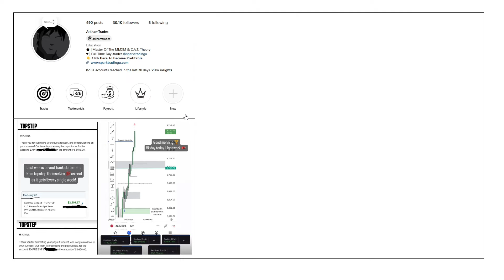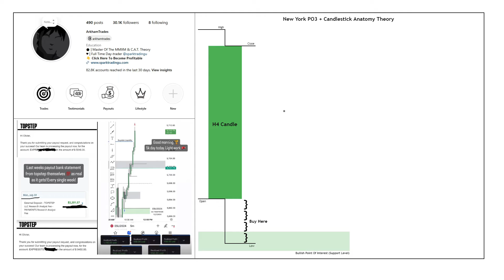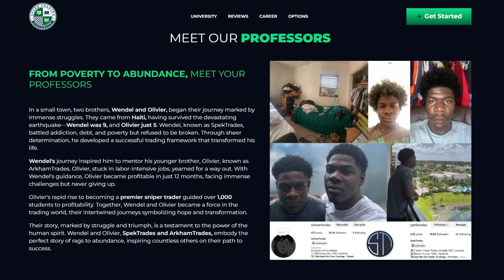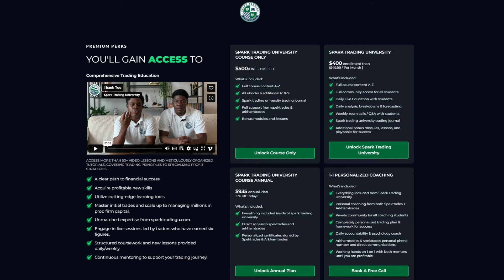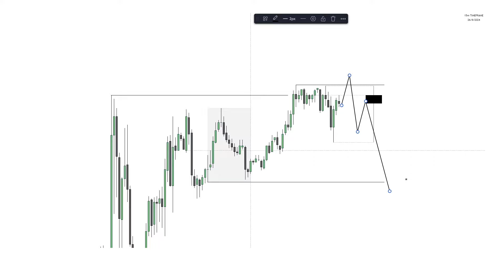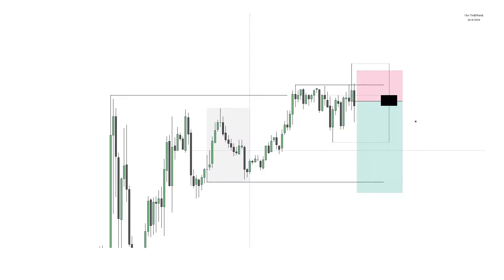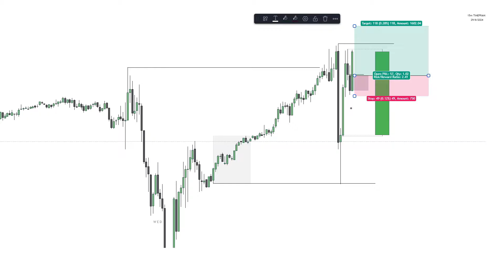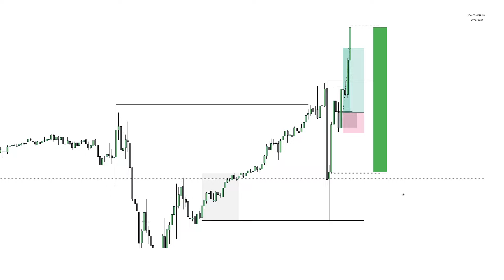How I Passed 750k In Futures Firm Funded Challenges Using ICT Concepts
*5 Slots Only*

Leave a like and comment your thoughts below to help boost the algorithm and help other traders just like you discover my page and gain access to this valuable knowledge to Fastrack their way to profitability!